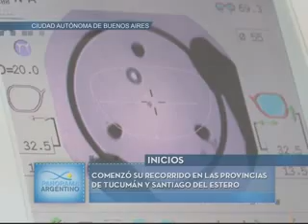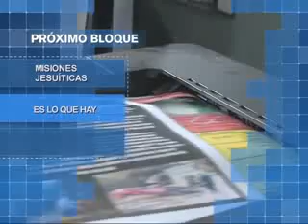PANORAMA ARGENTINO 48 BLOQUE 3